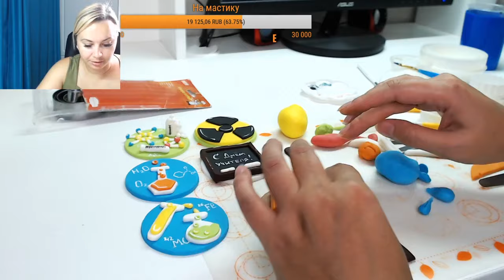оформление капкейков для учителя Химии ( короткая версия )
Потрясающий урок по оформлению капкейков для учителя . Такое оформление отлично украсит ваши капкейки.